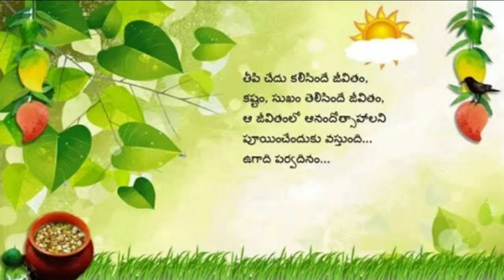Happy Ugadi Friend and Family members | అందరి కి ఉగాది శుభాకాంక్షలు మా చానల్ తరపున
Super Woman Housewife kitchen

hi friends andariki Ugadi subhakakshslu and Telugu Nuthana samvastara subhakakshslu.